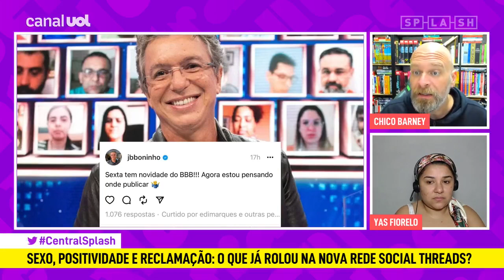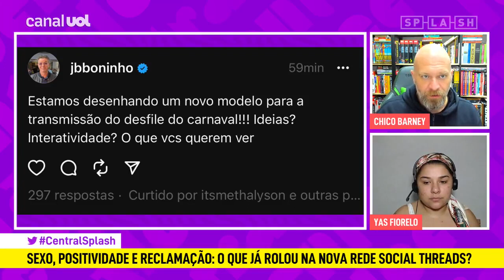Boninho diz que tem novidades sobre BBB mas não sabe onde postar; Big Boss quer ajuda dos seguidores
O diretor do BBB postou no Threads que tem novidade do programa chegando e pede ajuda dos internautas.